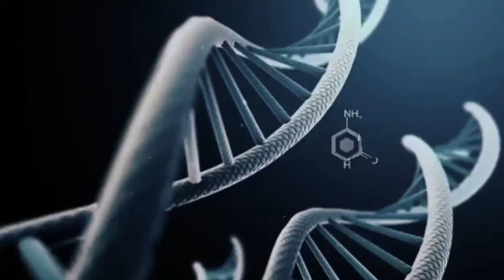Evolution of GODZILLA vs KONG: Monsters Ranked From Weakest To Strongest??? - FUNNY CARTOON